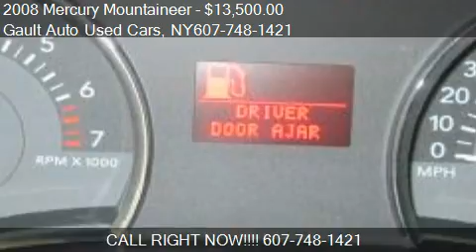2008 Mercury Mountaineer Base - for sale in Endicott, NY 137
Come test drive this 2008 Mercury Mountaineer Base for sale in Endicott, NY.

3rd Row Seat Package (2nd Row 60/40 Fold Flat Split Bench Seat, Auxiliary Climate Control A/C, and Manual Fold 50/50 3rd Row Split Bench Seat), 4.0L V6 SOHC 12V, Automatic, AWD, Dark Cherry Clearcoat Metallic, Charcoal Black w/Leather, 4-Wheel Disc Brakes, ABS brakes, Alloy wheels, CD player, Clean AutoCheck Vehicle History Report, Four wheel independent suspension, Fully automatic headlights, and Low tire pressure warning. It scored the top rating in the IIHS frontal offset test.